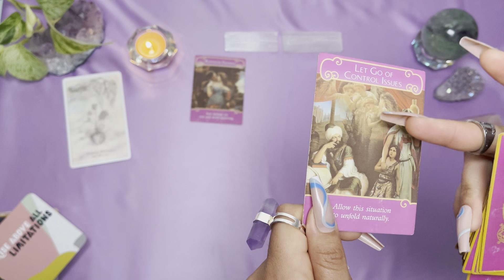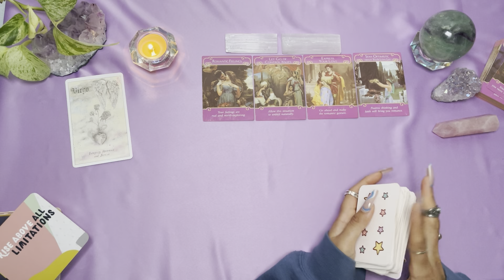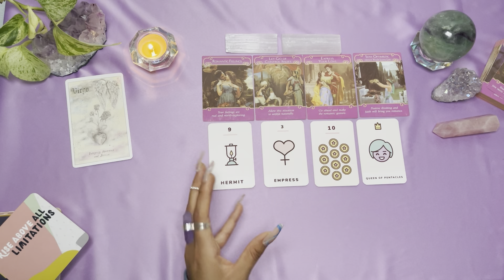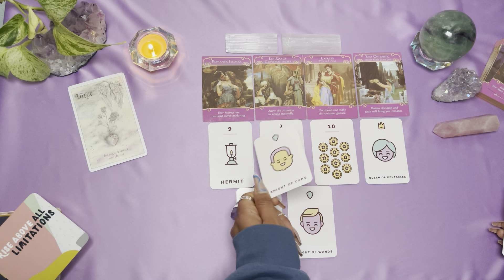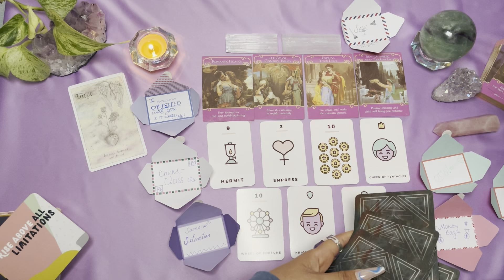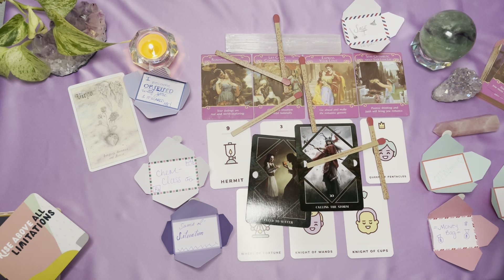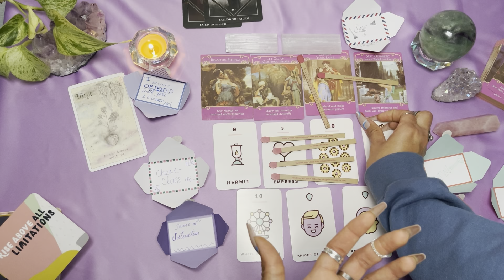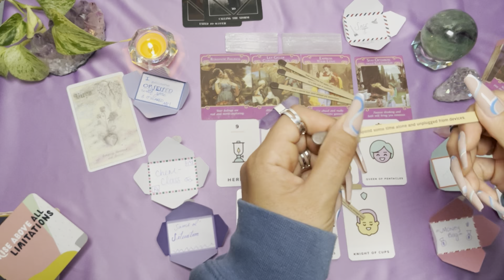Virgo ❤️‍🔥 18+ Exposed!🖤 "UR A PRECIOUS GEM" 💎 Love Tarot Card Reading 2021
🦋𝐌𝐎𝐎𝐍𝐎𝐋𝐎𝐆𝐘 𝐃𝐄𝐂𝐊

🦋𝐒𝐓𝐀𝐑𝐒𝐄𝐄𝐃 𝐎𝐑𝐀𝐂𝐋𝐄

🦋 Angel Tarot

**GENERAL TAROT CARD READING ** may not resonate with everyone